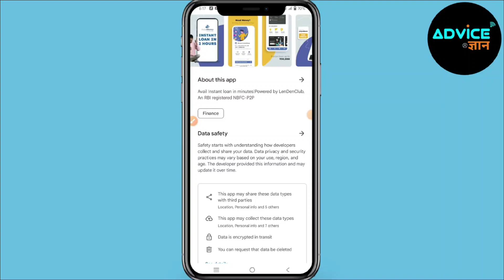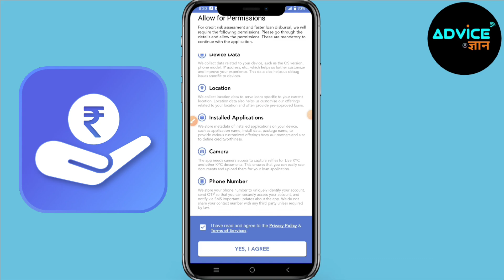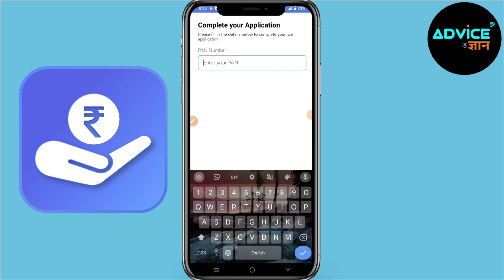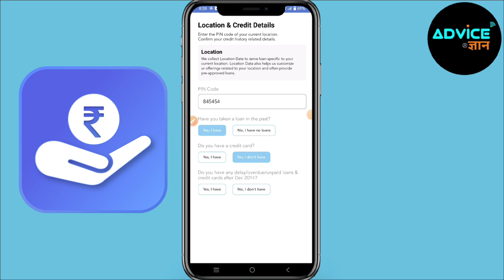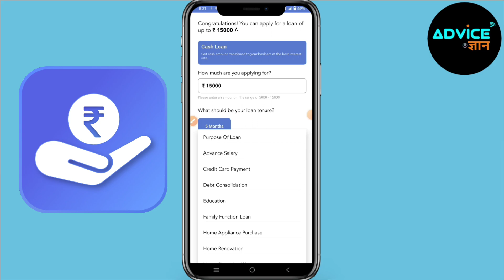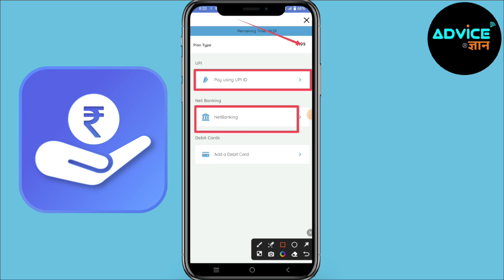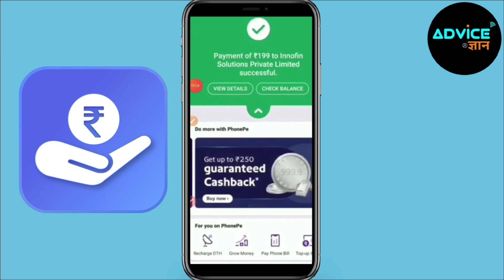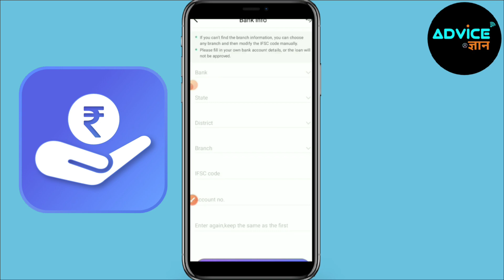Instamoney Loan App 2024 | Instamoney App Se Loan Kaise Le | Instamoney Loan Apply Online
Insta Money Loan Apply Link :-

Need a quick loan? Look no further! With Instamoney's convenient and easy-to-use app, you can apply for a loan online in just a few simple steps. Say goodbye to long waiting times and paperwork, and hello to fast and hassle-free loans.

शीघ्र ऋण चाहिए? आगे कोई तलाश नहीं करें! इंस्टामनी के सुविधाजनक और उपयोग में आसान ऐप से, आप कुछ सरल चरणों में ऑनलाइन ऋण के लिए आवेदन कर सकते हैं। लंबे इंतजार के समय और कागजी कार्रवाई को अलविदा कहें, और तेज़ और परेशानी मुक्त ऋण को नमस्ते कहें। अभी डाउनलोड करें और इंस्टामनी लोन ऐप 2024 से अपनी आवश्यक वित्तीय सहायता प्राप्त करें!

instamoney loan apply

📢 At Advice Gyan, we strive to provide valuable information and tutorials to help you navigate the complexities of the banking world.